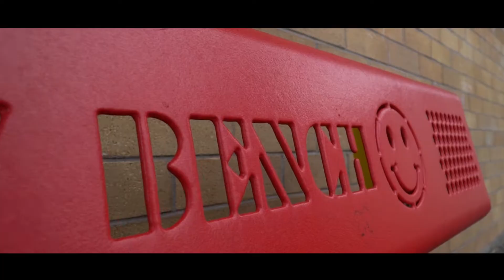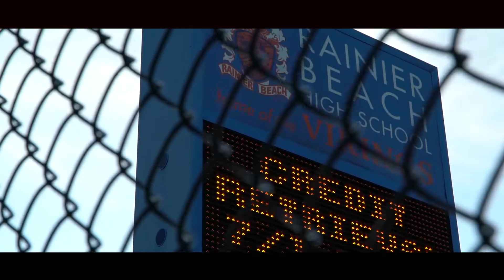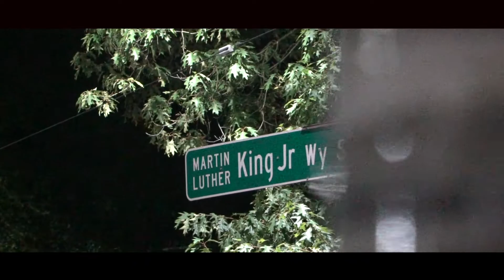Mall The Majestic ft Trap Doe & Big Tripp "Splash Bros/Speculations" Official Music Video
Mall is back with 2 brand new singles to feed the streets! Not to say there the ones to play with even though the visual includes them on a playground, splash bros is a heavily equipped lyrical exchange between the mcs  as the song progresses to the streets of the southend.